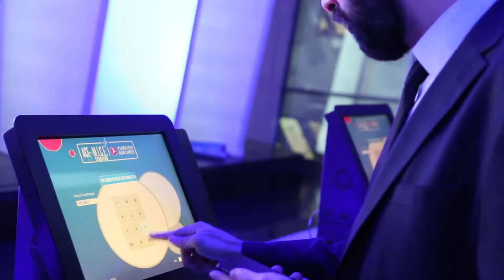ACE of MICE by Turkish Airlines 2020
Ace of MICE by Turkish Airlines with EVINTRA! Join us at more than 30 other fairs per year as Co-Exhibitor: